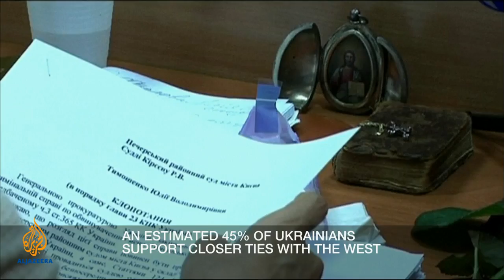Inside Story - Ukraine's choice: East vs West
As thousands rally in Kiev over a suspended EU deal, we ask if Moscow can maintain its influence over the former Soviet republics. Inside Story, with presenter Laura Kyle, is joined by guests: Ostap Semerak, an adviser to the opposition Batkivshchyna group; Pavel Felgenhauer, a defence analyst and columnist for Russia's online news website, Novaya Gazeta; and Lilit Gevorgyan, a specialist on Russia and the former Soviet states for IHS Global Insight.